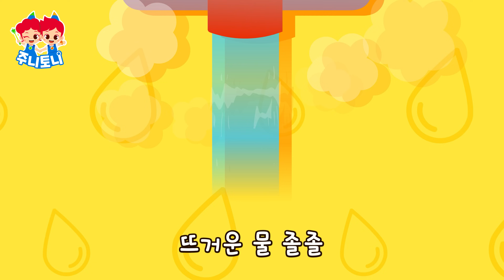앗, 조심! 주변의 위험으로부터 우리를 안전하게 지켜요! | 생활 안전 동요 모음집 | 생활안전교실 | 30분 연속재생 | 동요 연속듣기 | 주니토니 | JunyTony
주니토니 유튜브 공식 채널을 ♥구독♥하고 즐거운 동요, 동화를 매 주 만나보세요!

▶ 순서

0:04 뜨거운 것 조심
2:58 유치원 통학버스 안전송
4:40 출동! 마스크 히어로스
7:39 횡단보도송
10:08 엘리베이터와 에스컬레이터 안전
13:09 킥보드 안전송
16:17 산불이 났어요!
19:26 식중독 예방송
22:17 생존 배낭송
25:11 물놀이 안전송

* 주니토니의 동요, 동화를 아래 음원 사이트에서도 감상할 수 있어요!